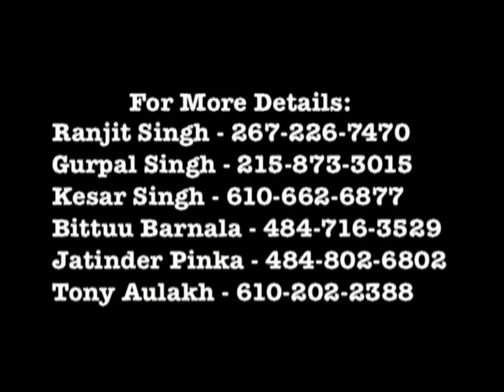190813 ADVT PUNJAB SPORTS CLUB NEW